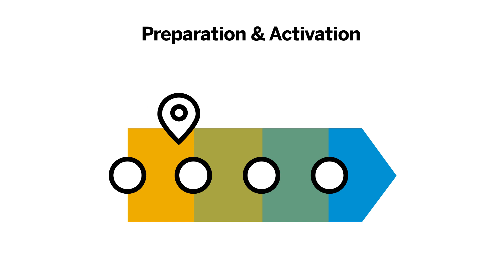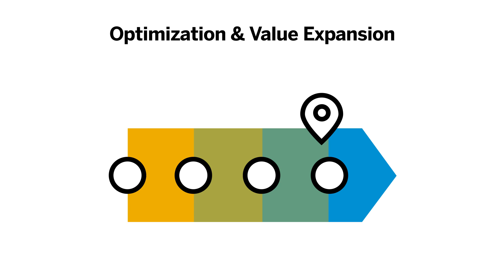Getting Started with SAP Concur Solutions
Wondering what it’s like to add SAP Concur solutions to your business? Watch this video to learn about the three steps to automating your expenses and invoices. It’s easier than you may think. We’ll show you how.